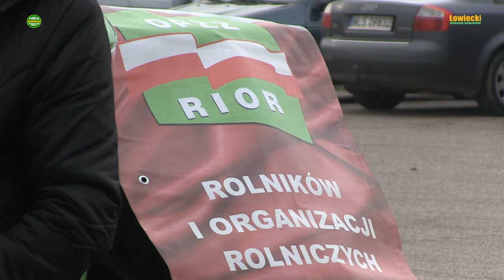Rolnicy tracą cierpliwość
Rolnicy zapowiadają zlot gwiaździsty w Warszawie i blokadę Ministerstwa Rolnictwa na Wspólnej. Zgłoszenie protestu, który ma zablokować ulice Wspólną w dniach od 7 do 15 grudnia 2017 zostało już przyjęte przez władze miasta. Protest ma mieć formułę zielonego miasteczka z kuchnią polową. Organizatorzy przygotowali postulaty dotyczące problemów z ASF i trudnościami spłaty kredytów, które jak twierdzą wynikają z ze złej pracy ministra środowiska. Na liście postulatów poczesne miejsce zajmuje także ustawa Prawo Łowieckie. Rolnicy domagają się głębokich reform łowiectwa z jego dogłębna reorganizacją. Zapraszam do oglądania relacji zmontowanej jedynie z wycięciem nic nie mówiących fragmentów: